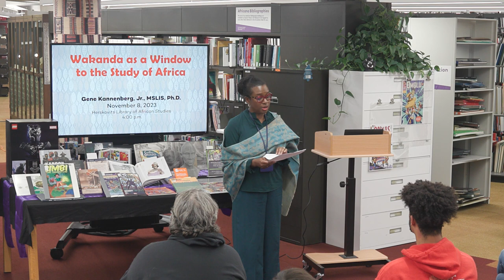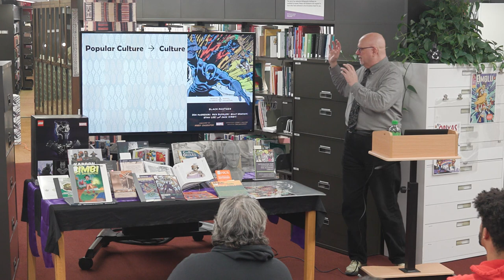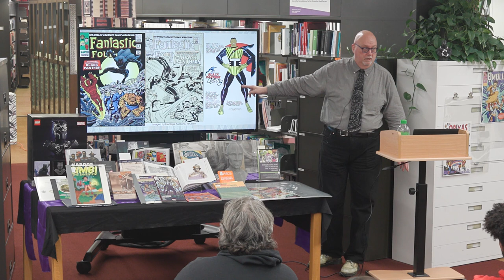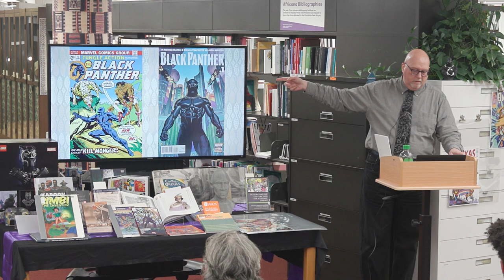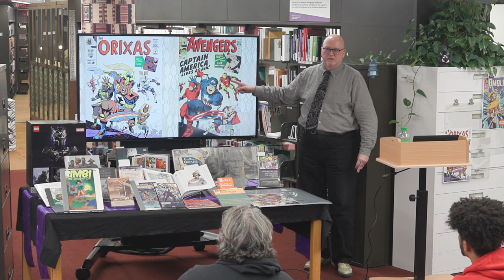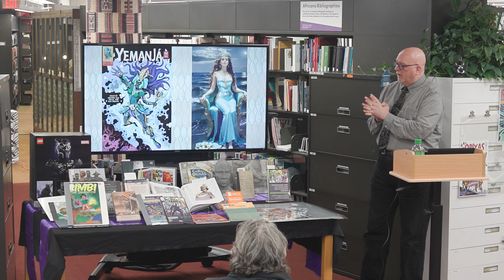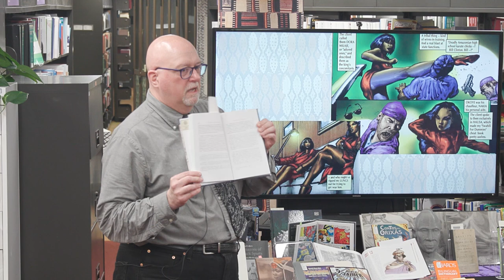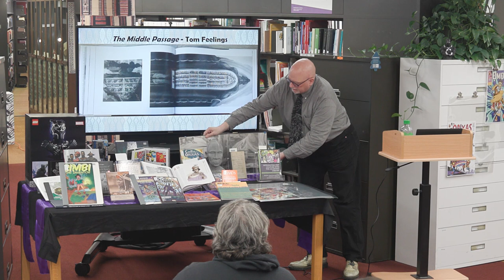Wakanda as a Window to the Study of Africa, Gene Kannenberg, Jr.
Event on Wednesday, November 8 in the Melville J. Herskovits Library of African Studies. Recorded by Northwestern IT.

In this multimedia presentation, based on his chapter in Integrating Pop Culture into the Academic Library, Dr. Kannenberg discusses items related to Marvel Comics' Black Panther by pairing them with other resources also held by the Herskovits Library at Northwestern University.

These pairings allow for opportunities to compare, expand upon, and challenge assumptions about "Africa" and "African-ness" popularized by global media, utilizing the Herskovits' unparalleled collection of primary research materials, including rare books and objects of material culture.